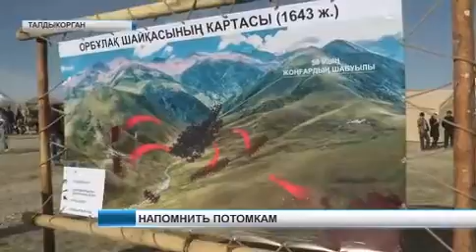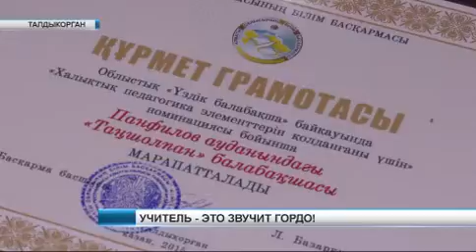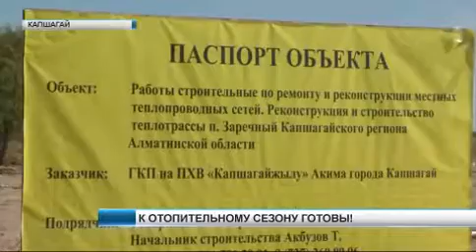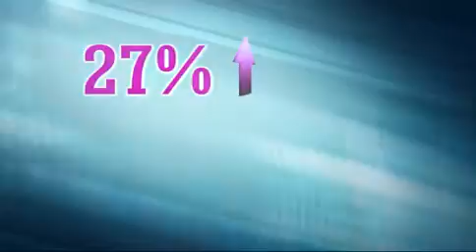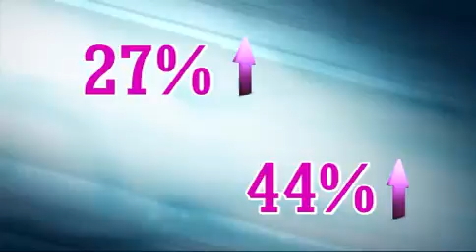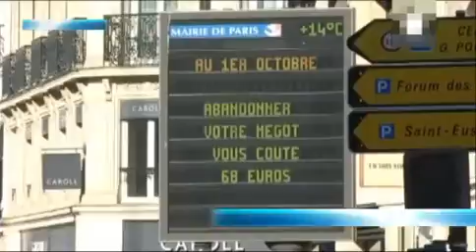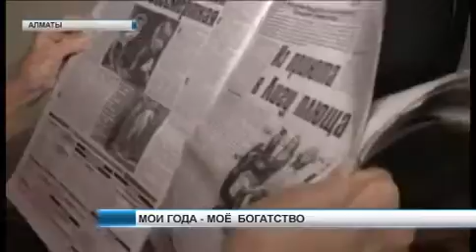Новости 02 10 15